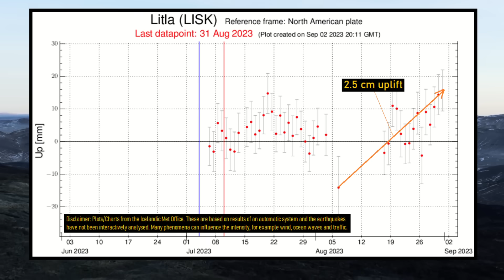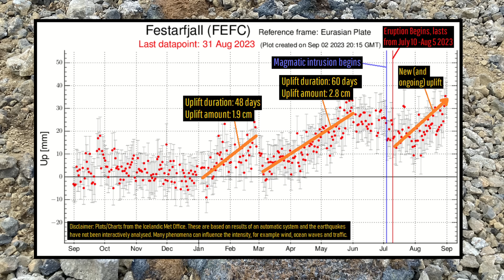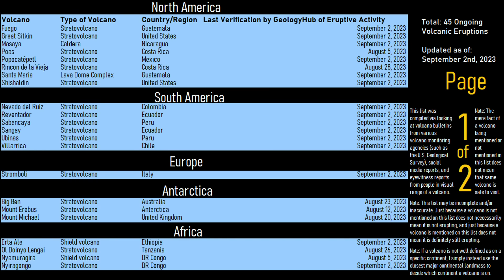This Week in Volcano News; The Ground is Rising at Iceland's Famed Volcano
In Iceland, new magma is seemingly pushing the ground upwards at the Fagradalsfjall volcano, despite the fact its last eruption ended only a little less than a month ago. Meanwhile, in Alaska, an earthquake swarm hit the Semisopochnoi volcano, suggesting that this volcano is undergoing a similar situation. And, at Iceland's Grimsvotn volcano, a glacial flood referred to as a jokulhlaup occurred. This video will discuss these stories and list the 45 volcanoes which are actively erupting around the planet.

Thumbnail Photo Credit: Read, Cyrus, Alaska Volcano Observatory / U.S. Geological Survey, This image was cropped, overlaid with text, and then overlaid with GeologyHub made graphics (the image border and the GeologyHub logo).

Note: This video's thumbnail image displays a June 2021 photo of the Semisopochnoi volcano in Alaska, and does not display or represent the current status of the Fagradalsfjall volcano in Iceland.

Sources/Citations:
[22] Observatoire Volcanologique de Piton de la Fournaise (OVPF) (Réunion Island)

0:00 Popocatepetl Erupts
0:28 This Week's Top Stories
0:56 Rising Ground in Iceland
2:54 Semisopochnoi Earthquakes
3:36 Grimsvotn jokulhlaup
4:19 Full List of Erupting Volcanoes